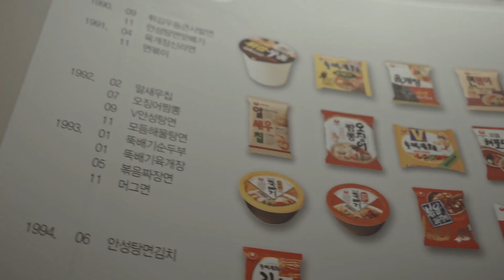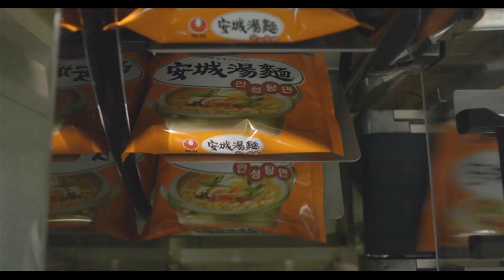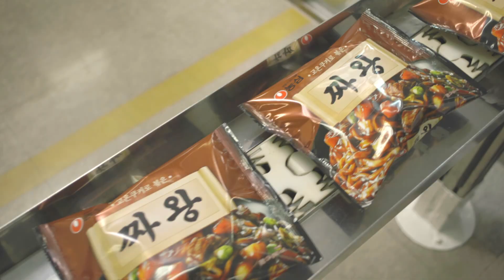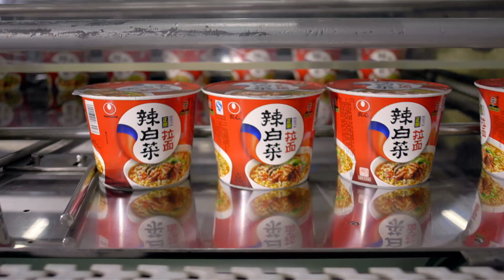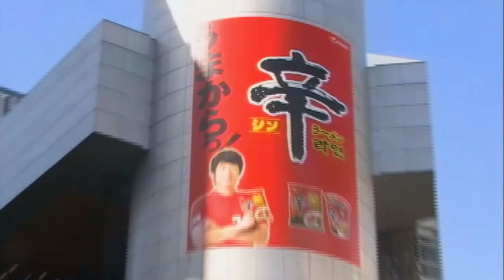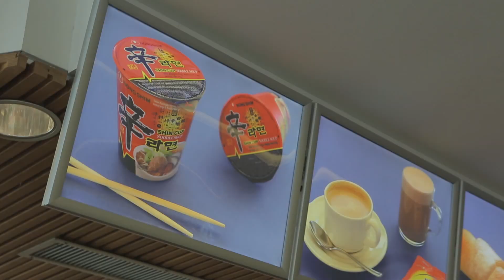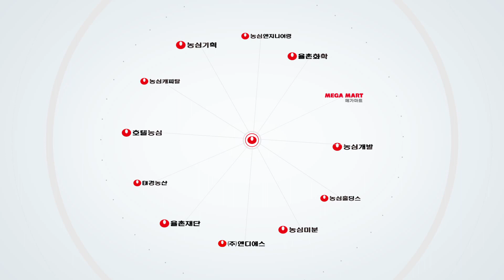2017 농심 홍보영상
2017 농심 홍보영상